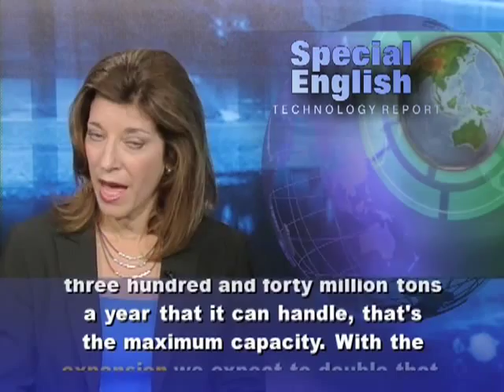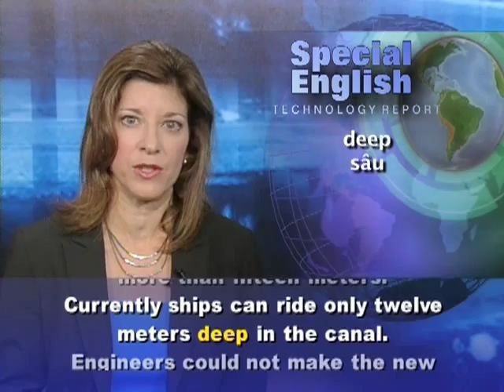Anh ngữ đặc biệt 505 technology (VOA)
Chương trình học tiếng Anh của VOA: Special English Technology Report - Panama Canal Expansion. Xin hãy vào để xem các bài kế tiếp.

The Panama Canal opened almost one hundred years ago. More than one million ships have passed through the waterway since nineteen fourteen.

The Panama Canal connects the Atlantic and Pacific oceans. It reduces travel by thirteen thousand kilometers. It avoids the need for ships to sail around Cape Horn at the bottom of South America.

More than forty ships pass through the canal each day -- more than fourteen thousand each year. Now, a major expansion project will permit more ships -- and bigger ships -- to pass through the canal.

Jorge Luis Quijano is the Panama Canal's executive vice president of engineering. He says: "The present canal has a total capacity of about three hundred and forty million tons a year that it can handle, that's the maximum capacity. With the expansion we expect to double that, over six hundred million tons that we can handle in a year."

Ships pass through a series of locks. These locks raise a ship to the level of Gatun Lake at the canal entrance on the Atlantic side. They lower the ship back to sea level on the Pacific side.

For years, shipbuilders limited the size of many ships so that they could fit through the Panama Canal. But now many shipping companies use bigger ships to transport more goods as a way to reduce costs.

Jorge Luis Quijano says the expansion project will allow many of these larger ships to use the canal. "This new canal actually is offering a larger vessel that it can handle, with deeper draft with a longer and wider vessel."

Workers are building the new locks alongside the old ones, which will remain in use. The existing locks are three hundred five meters long and thirty-three meters wide.

The new ones will be four hundred twenty-seven meters long and fifty-five meters wide. They will be able to handle ships with drafts of more than fifteen meters. Currently ships can ride only twelve meters deep in the canal.

Engineers could not make the new locks too big. Mr. Quijano says the plans had to balance the size of the locks with the cost for ships to use the canal. "We had to look at the optimal size of vessel that would make the return on the investment of a high value to us. So we chose what size of vessels that could actually pay for this project."

The cost is estimated at more than five billion dollars. The new locks are set to open in twenty fourteen, the one hundredth anniversary of the Panama Canal.